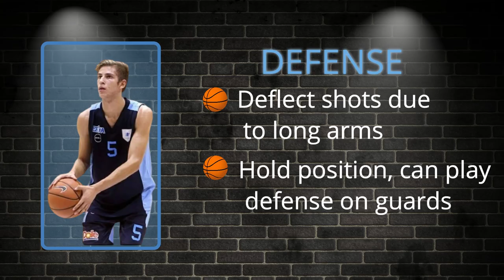Pavlos Chatzis Scouting Report 2020/2021